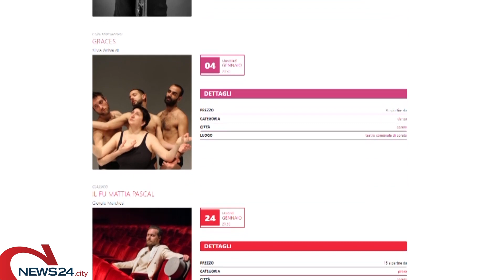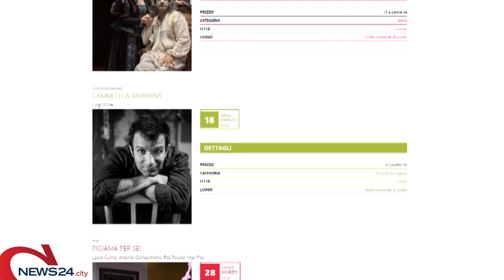CORATO | Presentata la stagione teatrale 2022/23, si intitola "La grammatica delle abitudini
Si parte il 15 dicembre